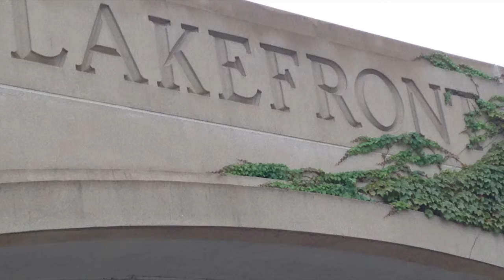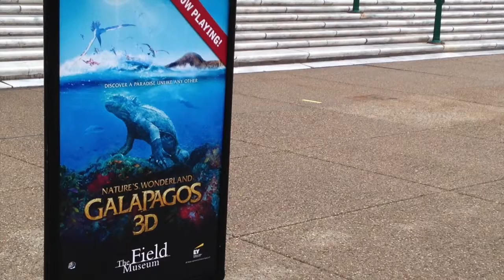2015-08-23 Northerly Island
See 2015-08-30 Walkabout